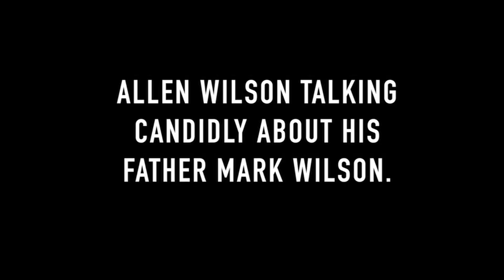The Reckoning - "I Was Doing It Before He Passed Away" Clip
A boxing promoter reckons and his father's conduct in this clip.

About THE RECKONING:
A boxing promoter in the 1980s believes that he is being haunted by ghosts in a video he is making.

THE RECKONING is the second film in THE FORMING series.